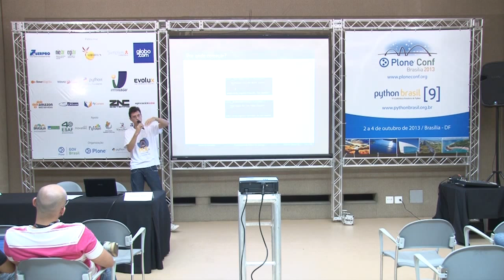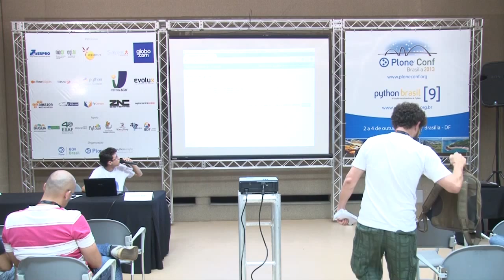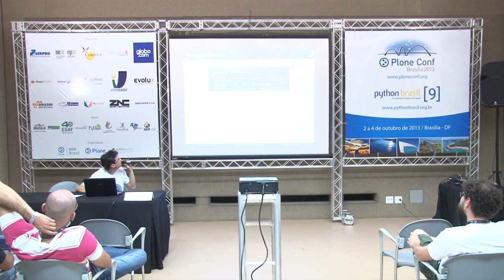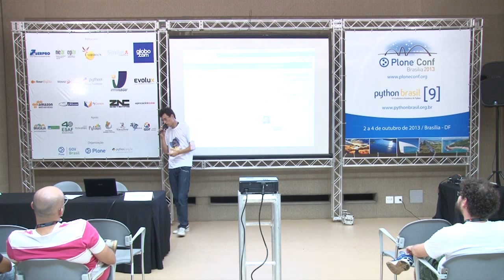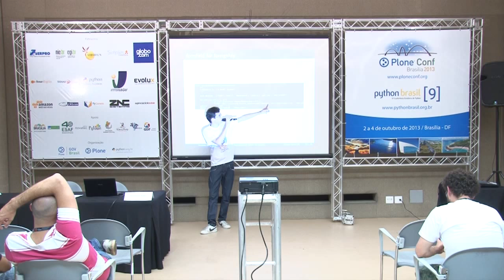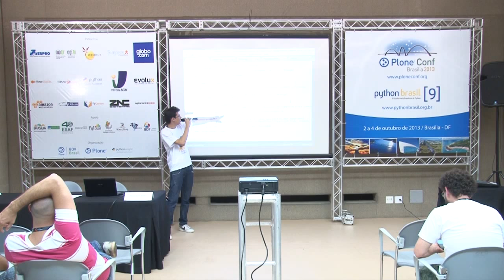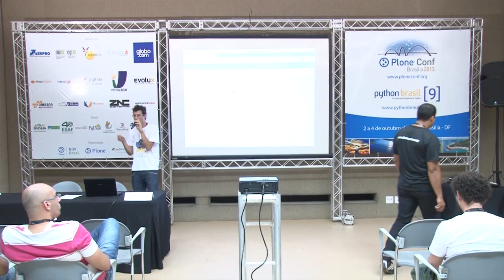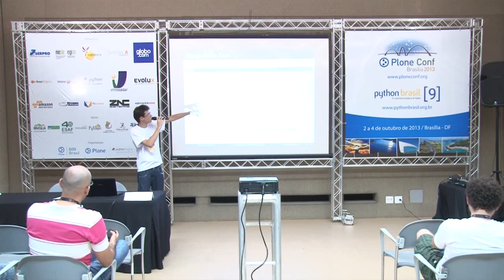Customizando admin Django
Talk by Gustavo de Carvalho Sales at Plone Conference 2013 and PythonBrasil[9] - Brasília / Brasil